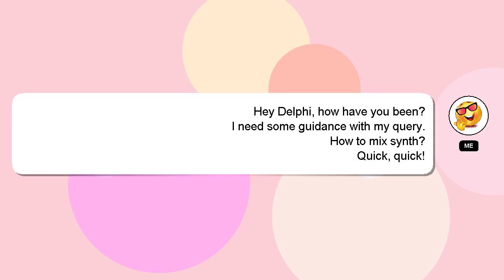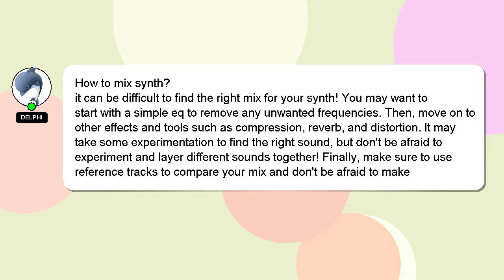How to mix synth?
Let me give you a quick introduction about myself, Hello everyone, I'm Delphi. Let me assist you in answering any questions you may have. - How to mix synth?

If you need more specific information, let me know by leaving a comment or starting a chat. Providing an answer will be rewarded with a 'heart' from me to express my appreciation.

*2 What we are experimenting :*